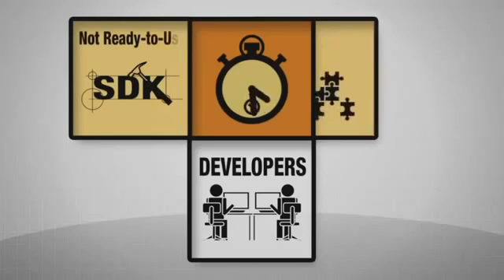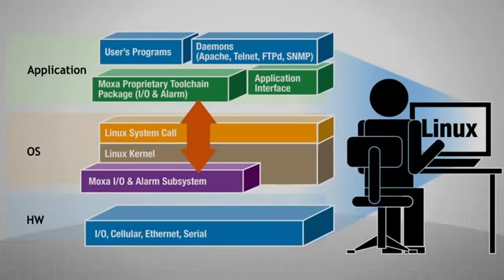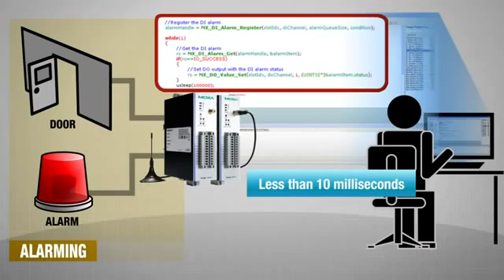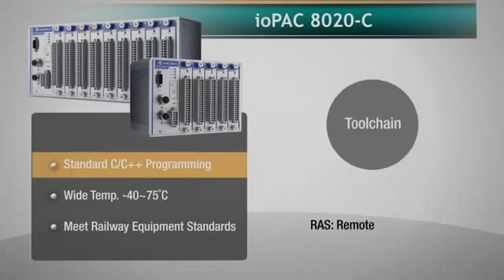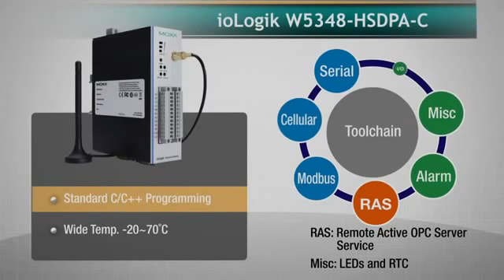RTU with PLC Moxa using C C++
PLC Moxa of Spain